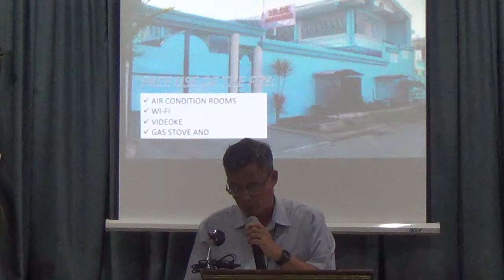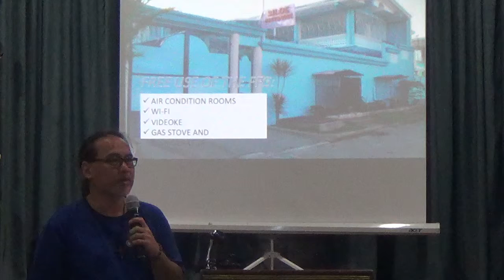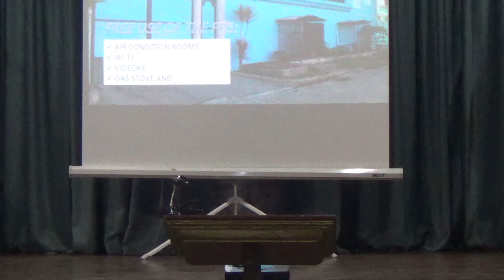03162015 general assembly 6